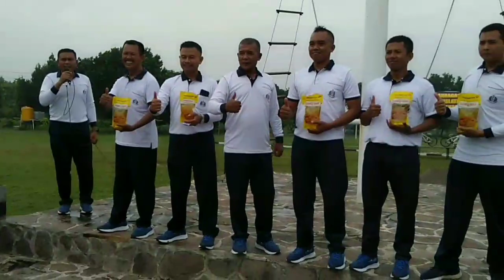GERAK JALAN SANTAI DI PLP GRATI ✪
Gerak jalan santai dlm rangka olahraga bersama di plp Grati dg dorprise menarik membuat anggota tambah bersemangat dlm mengikuti olahraga bersama ini. kita liat keseruan nya. Let's Goooo.